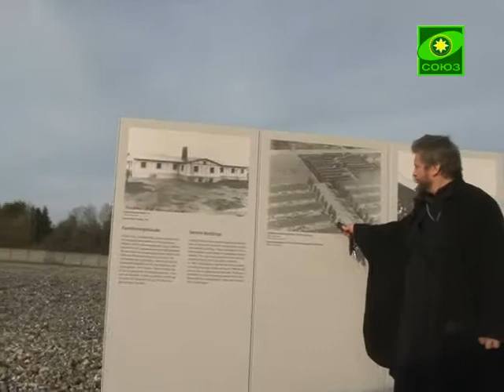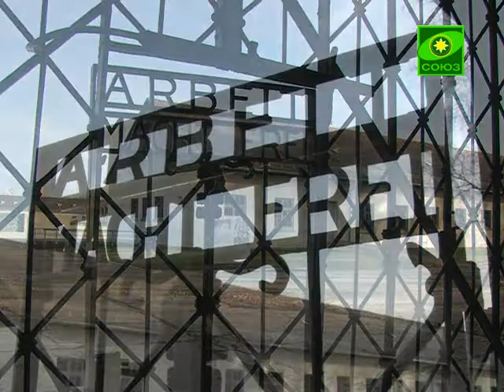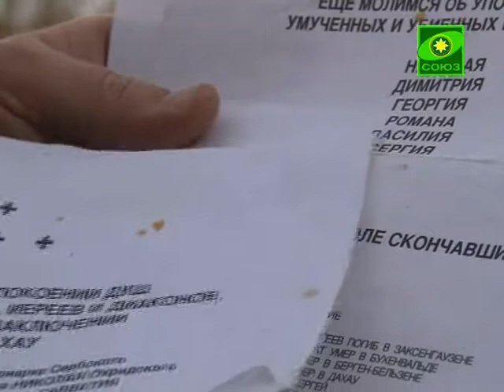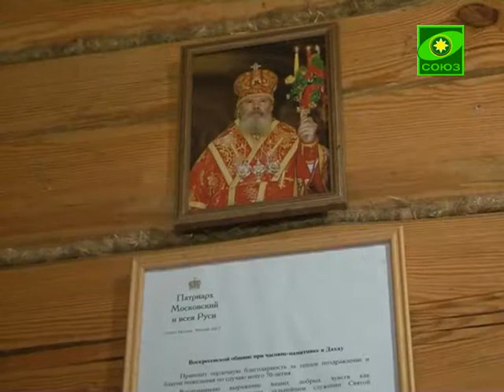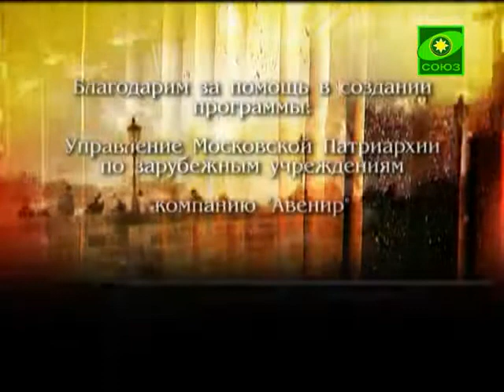Крест над Европой. Мюнхен. Дахау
Крест над Европой. Выпуск от 25 февраля